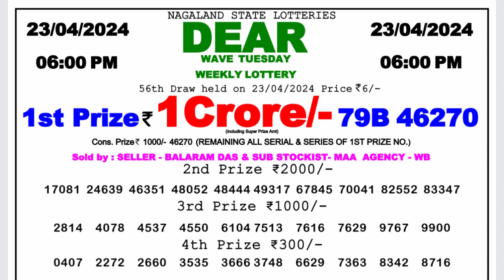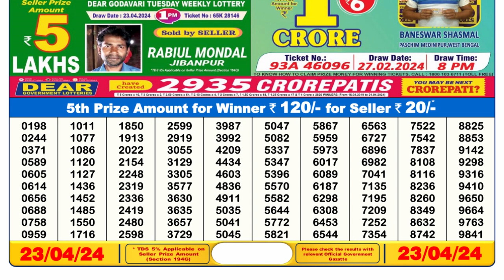Nagaland Lottery Sambad Live 6pm 23.04.24